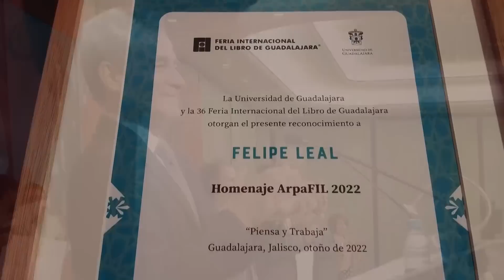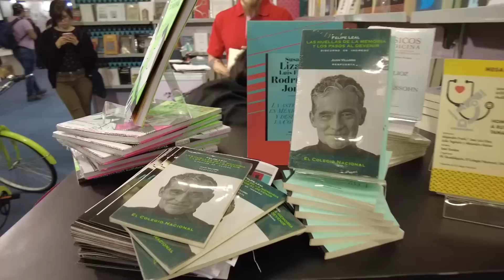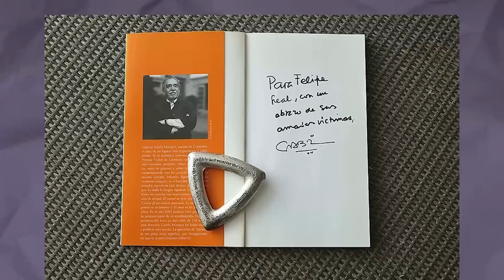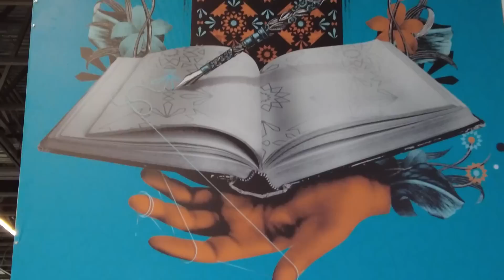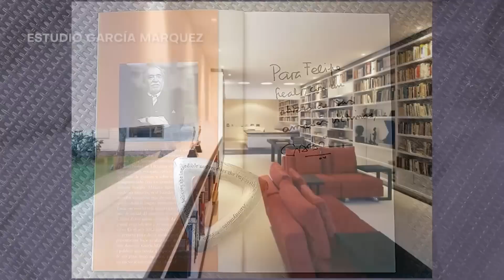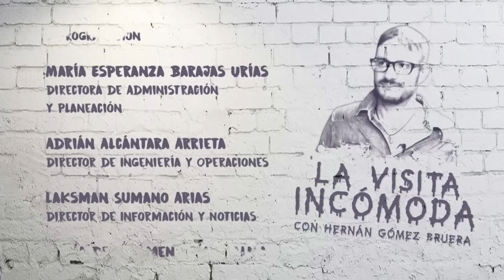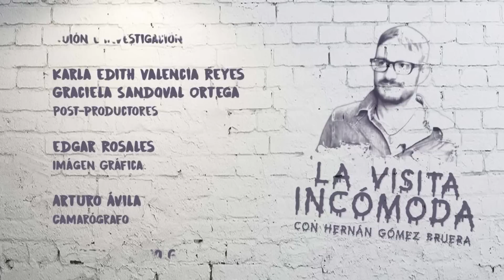FELIPE Leal GANADOR del PREMIO ArpaFIL | Hernán Gómez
El arquitecto Felipe Leal está más ligado a los capitalinos de lo que nos podríamos imaginar.
Ya que ha sido el responsable de reconstruir varias obras emblemáticas de la CDMX.